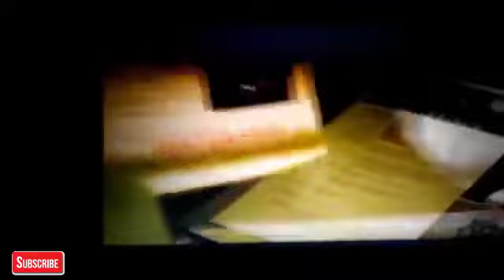AVENGER INFINITY WAR LEAKED SPOILER Iron man dies😲 😲 Thanos and Spiderman are here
Avenger infinity war leaked